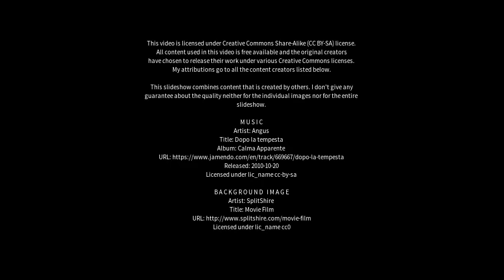Best places to visit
Best places to visit - Nuestra Señora del Rosario de Caa Catí (Argentina) Best places to visit - Slideshows from all over the world - City trips, nature pictures, etc.